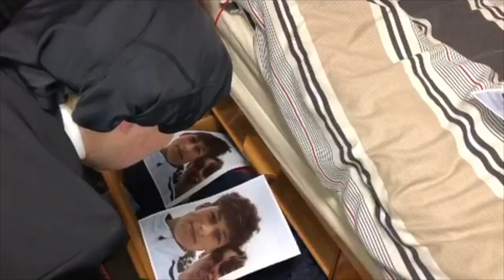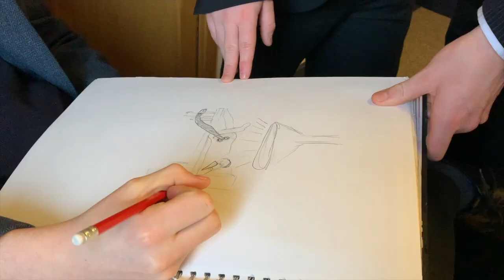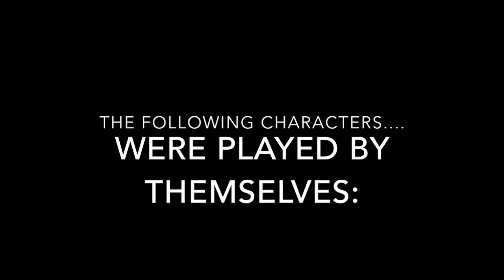Year 11 Tallis Entertains 2020 - Room Searches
Tallis Entertains 2020 - Year 11 Room Searches